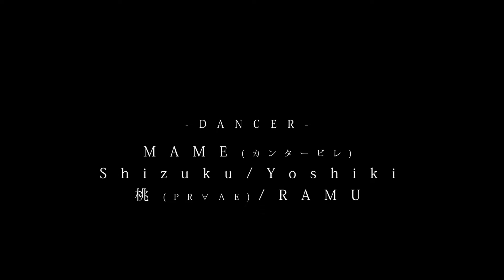IN THE PLATFORM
-Dancer-
Dancer
MAME(カンタービレ)
Shizuku
Yoshiki
桃(PR∀ΛE)
RAMU

-Film Edit-
markswork(Ryuji Nakagawa)